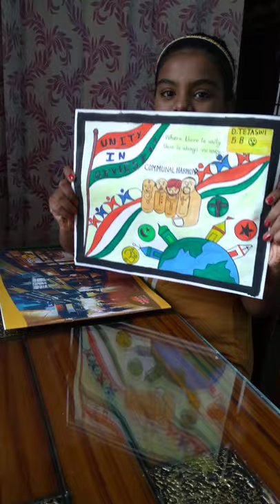PAINTING COMPETITION BY D.TEJASWI GRADE 5TH ATOMIC ENERGY CENTRAL SCHOOL 1